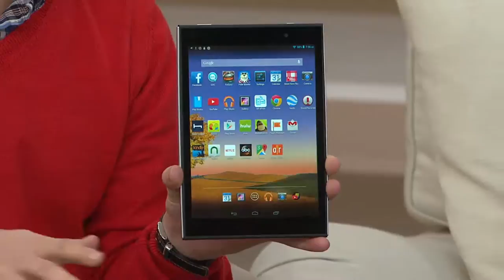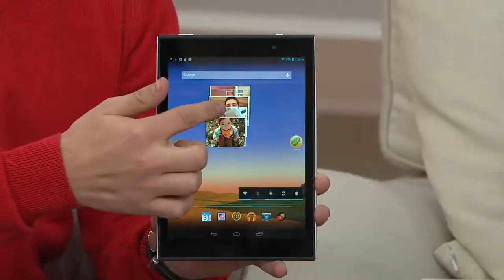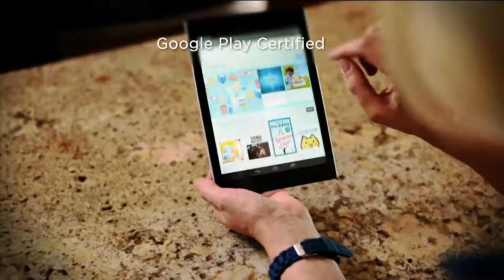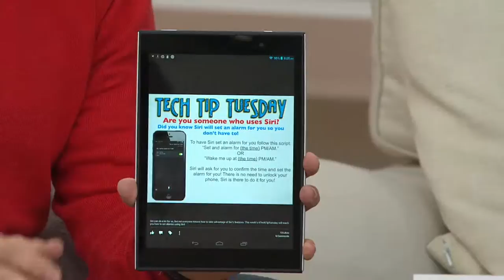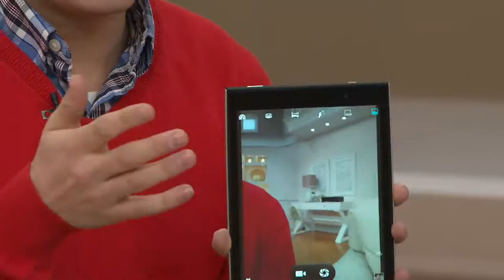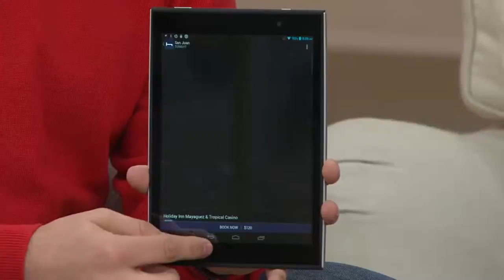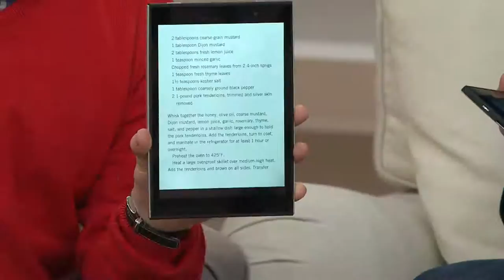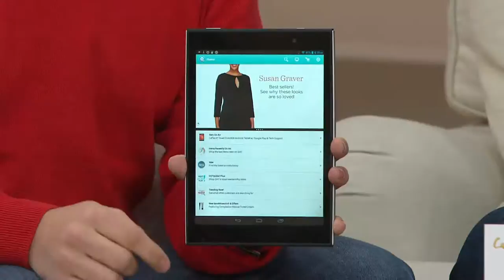LePan 8" Quad Core 8GB Android Tablet w/ Google Play & Tech Support with Dan Hughes